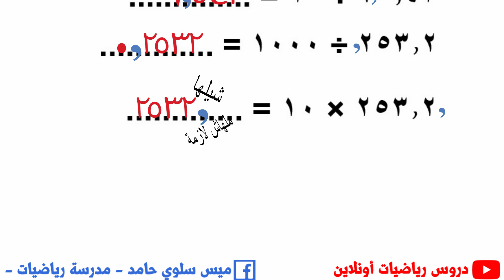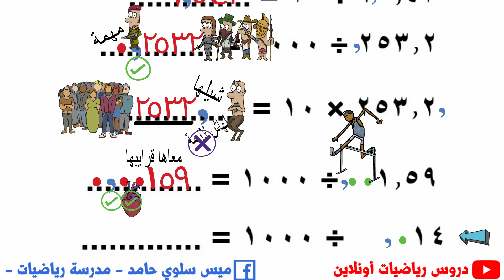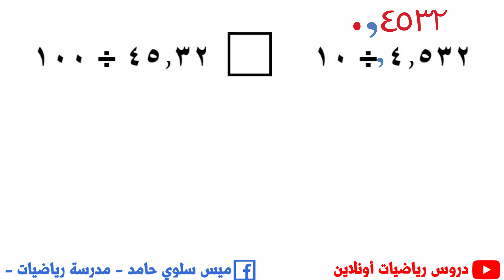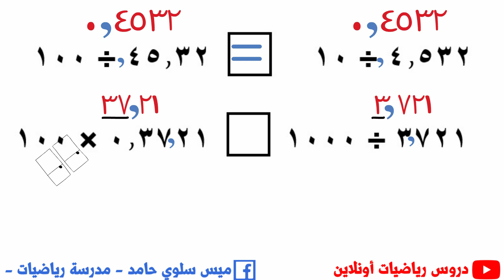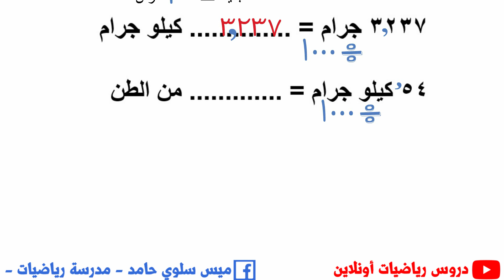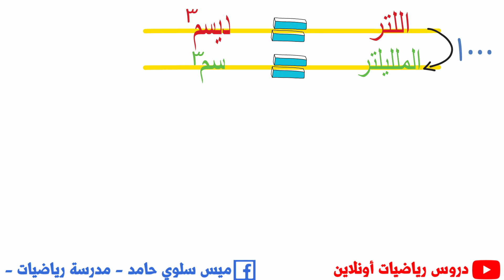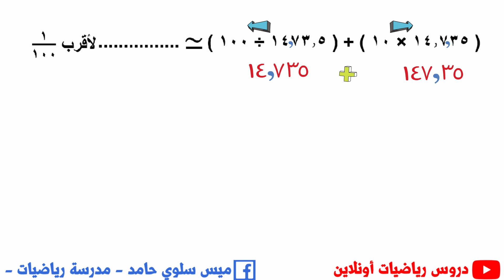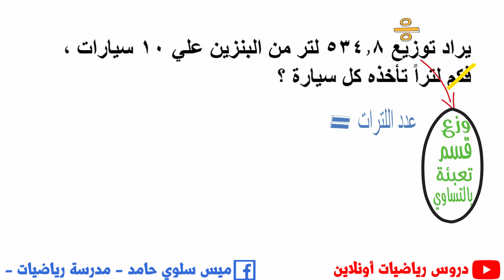8 - قسمة الاعداد العشرية علي 10 - 100 - 1000 | للصف الخامس الابتدائي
بعد ما تخلص الدرس هتدخل تحل الامتحان عليه من هنا

قسمة الاعداد العشرية علي 10 او 100 او 1000 من احلي دروس الصف الخامس الابتدائي